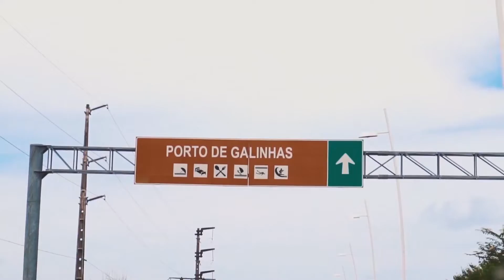Farol Porto de Galinhas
Novo cartão postal